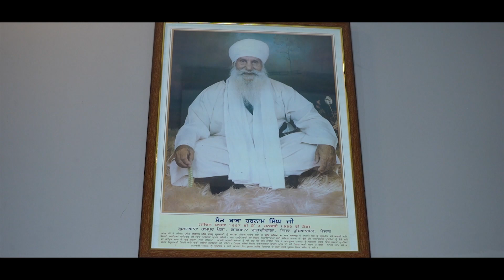BEST SIKH WEDDING HIGHLIGHTS 2023 | JORAWAR & KHUSHDEEP | FULL FRAME FILMS